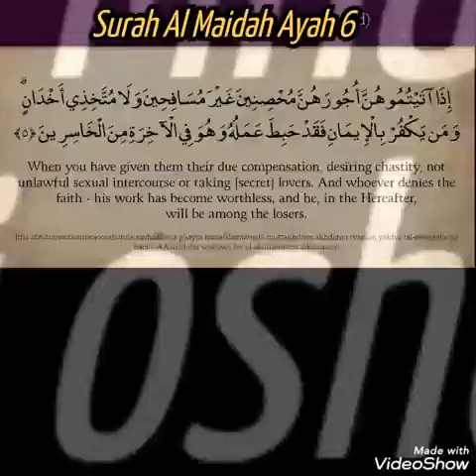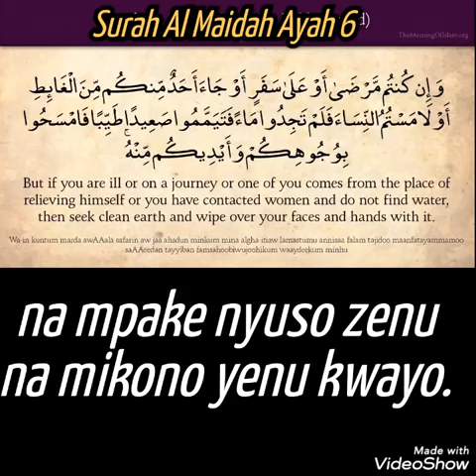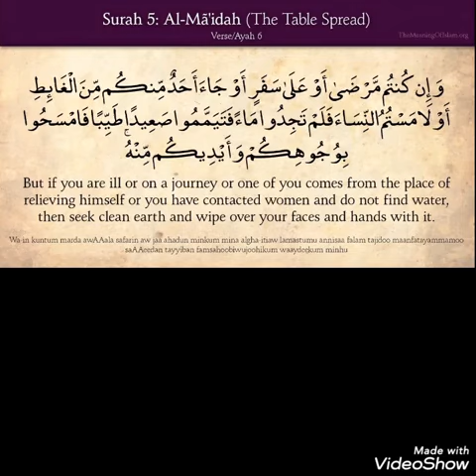Surah Al Maidah Ayah 6